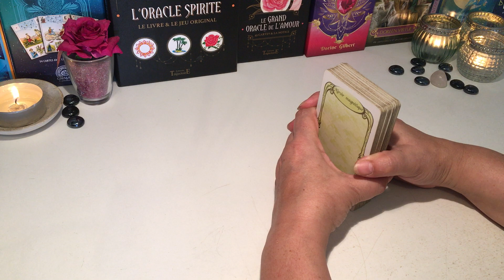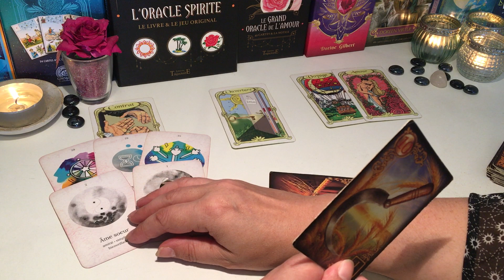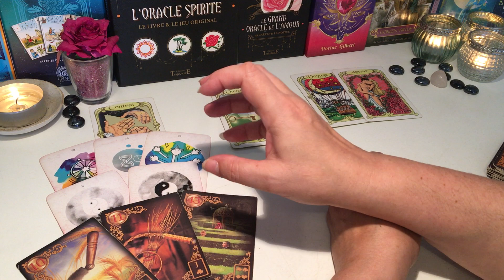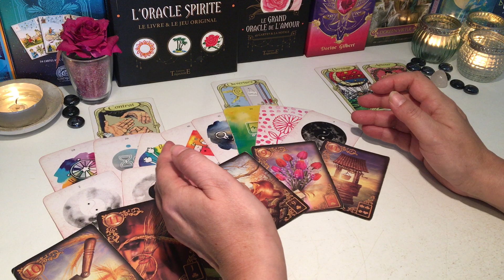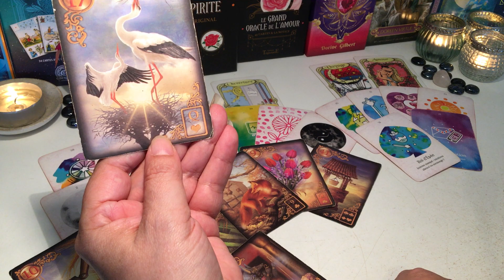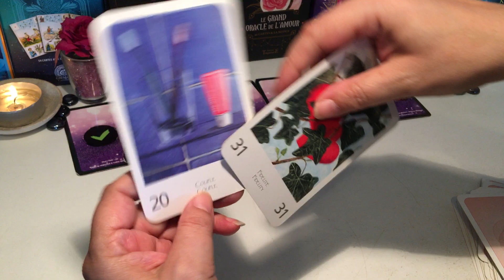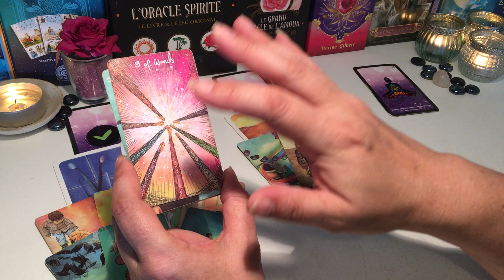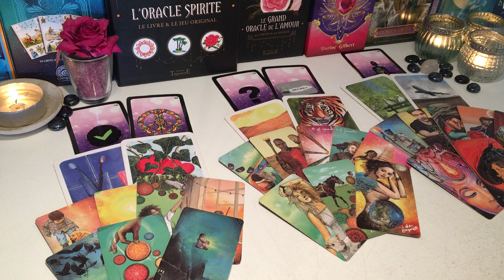🍀 Sagittaire Mai 2023 - Des choix s'imposent🍀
Time code : ⏱
😇 Introduction : 00:00
🍀 Général :         01:30
💌 Sentimental : 21:45

merci 😊🍀🙏